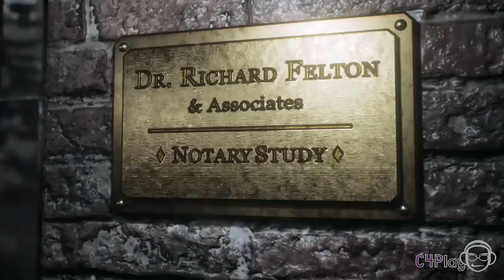NECRÓFILO!! # Remothered: Tormented Fathers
◴Steam : DgTrank87
◷Skype : comeon4playbr
◶PS : TheEms87BR

Devo dizer que eu me impressionei com o belo trabalho que tiveram com esse joguenho. O único é que, em um certo momento, dá uma preguiça continuar jogando...